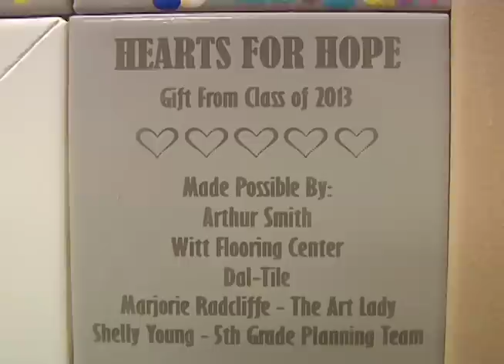Sleepy Hollow Elementary students display hearts for Sandy Hook victims